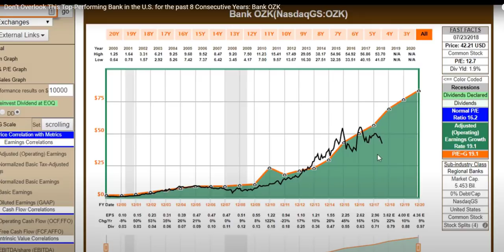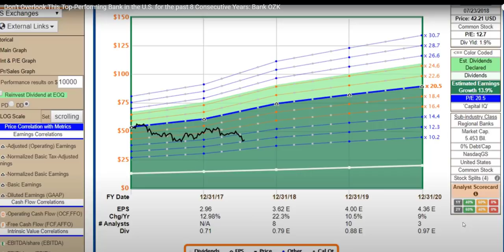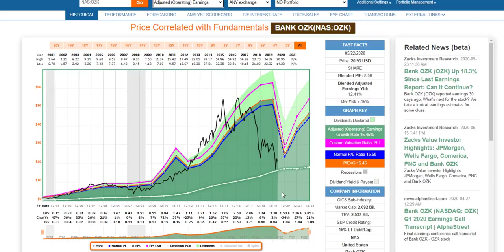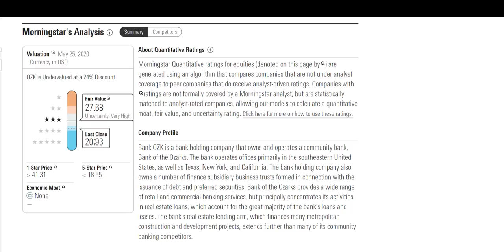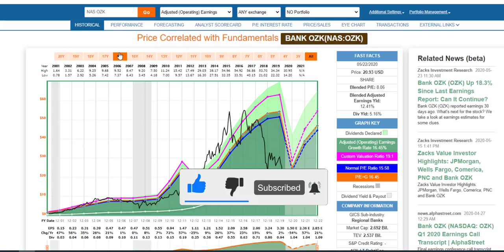Bank OZK (NAS:OZK) | FAST Graphs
Subscriber Request Series - FAST Graphs Analyze Out Loud on Bank OZK
I was asked to cover the Bank OZK by a subscriber back in 2018, where I produced a video.  Bank OZK was not a company that I had personally invested in, but when I was asked to look at it I was quite enthralled with this company, and I don’t mind saying that today because if I look at it historically, the company’s earnings growth has averaged over 19.1% a year.  With the facts I had at hand, the company was extremely undervalued and looked very, very attractive as a long-term investment.

Let’s look at what’s actually gone on with this company.  The bottom line is things have really changed dramatically with this company and it’s changed for the worst, at least temporarily.  I believe that the future will be bright again for Bank OZK.